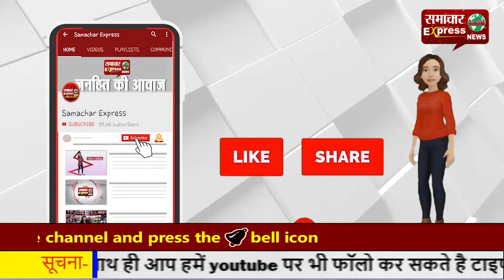जिनके कागज पूरे नहीं उन बाइकों को उड़ाते थे शातिर चोर